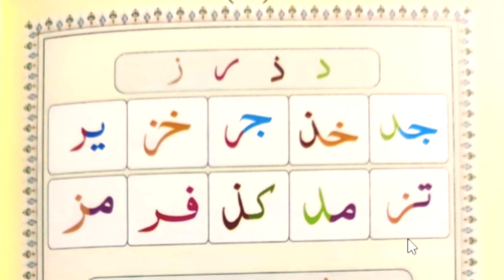Quran padhna seekhen, Eps 11, Uwais khan Nadwi ، نورانی قاعدہ پڑھنا سیکھیں